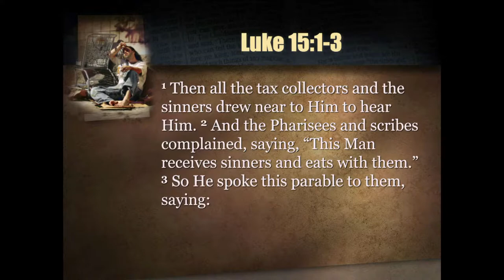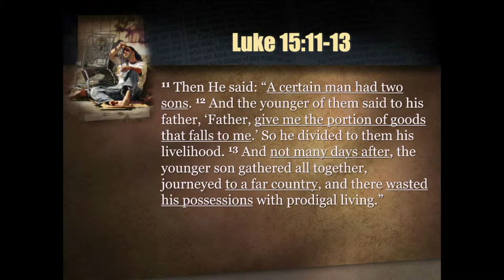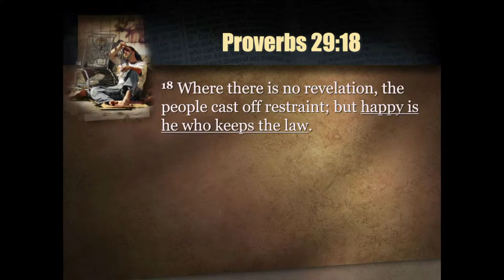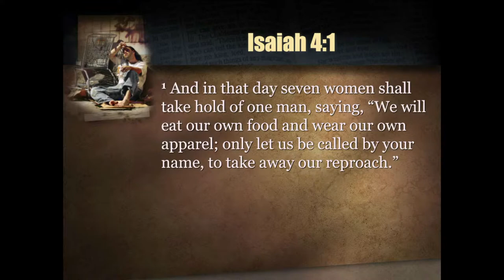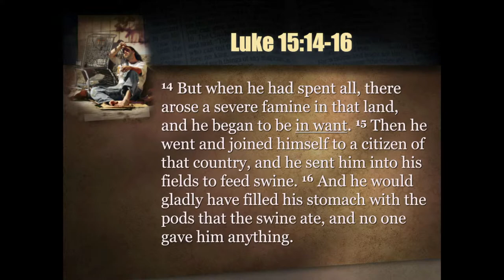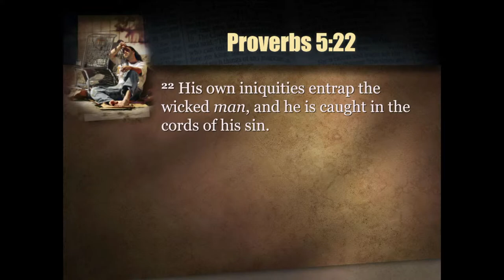Hinkler Seventh-day Adventist Church - Live Stream